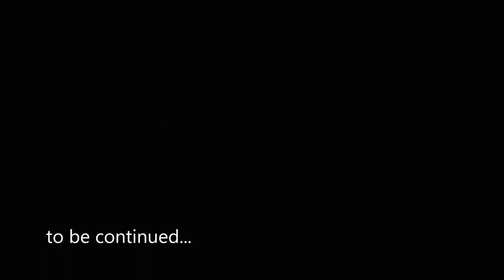ISE Ghost Wreck Expedition V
The second review with some new discoveries

The Book:
in German

in English

If you want to send me something:

InnerSpace Explorers
Att. Achim Schlöffel
Freidankstrasse 3a
81839 München
Germany